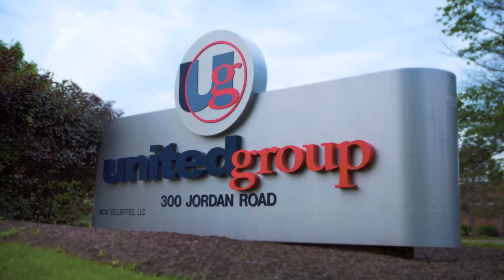AlwaysUnited Challenge - Taylor Patton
Taylor Patton, the property manager at The Grove at Stapleton in Denver, CO, shares what she's been most thankful during the COVID-19 pandemic. She also announces who the next AlwaysUnited challenger will be!